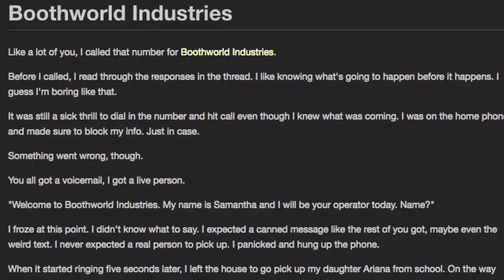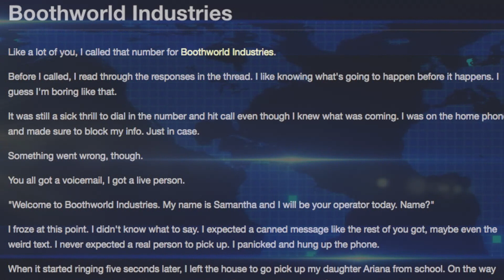¿Te atreves a llamar a Boothworld Industries?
Crepypasta
Calm Blue Lake de Audionautix